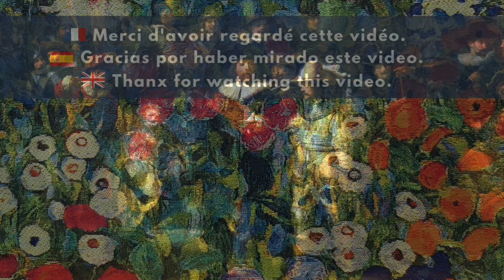L’ÂGE D’OR HOLLANDAIS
Je vous retrouve aujourd’hui pour poursuivre la série de vidéos sur les mouvements artistiques de l’histoire de l’art.
On va se pencher cette fois-ci sur l’âge d’or hollandais.

L'âge d'or de la peinture néerlandaise est la peinture des Pays-Bas durant le siècle d'or néerlandais, une période de l'histoire de ce pays qui correspond à peu près au xviie siècle. Les Provinces-Unies forment alors la nation la plus prospère d'Europe et dominent le commerce, l'art et la science du continent. Les provinces ayant constitué ce nouvel État sont des centres artistiques moins importants que les villes de Flandre, mais les bouleversements et les migrations de populations dus à la guerre de Quatre-Vingts Ans, ainsi que la rupture avec les traditions culturelles monarchiste et catholique, font que l'art néerlandais a besoin de se réinventer entièrement, une tâche qu'il accomplit avec succès. (Wikipedia)

Bon visionnage et bonne écoute !

Et si vous avez aimé cette vidéo :
🔹Likez 👍🏻
🔹Commentez 🖱️
🔹Partagez ↗️

Bonjour, je m’appelle Hélène ou Elena. Je suis une  artiste franco-espagnole et amatrice d'art depuis mon adolescence. Je partage sur cette chaîne des vidéos courtes sur l’histoire de l’art, ma passion.

▬▬▬ TEXTE LU ▬▬▬
“Petite histoire de l’art” de Susie Hodge.